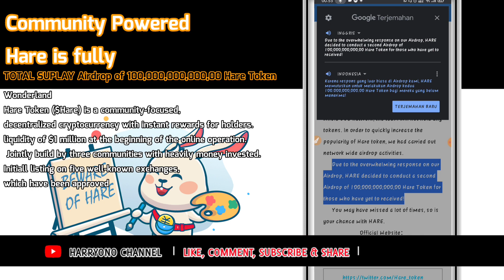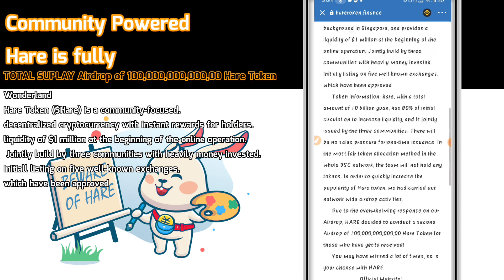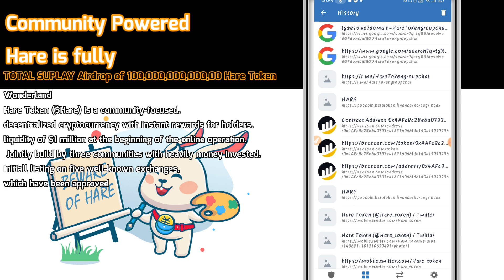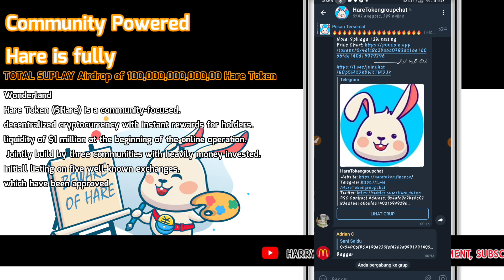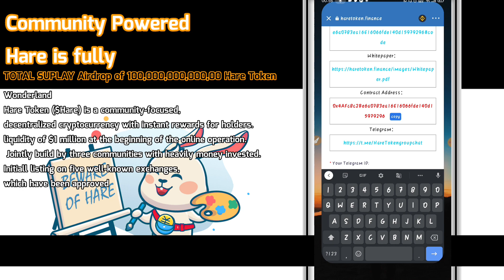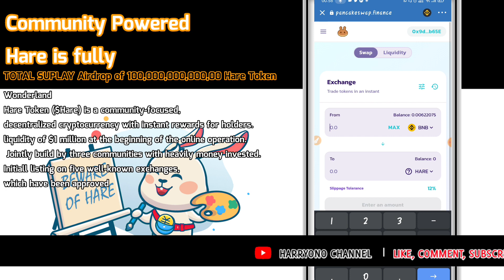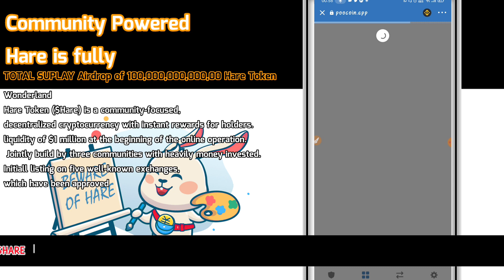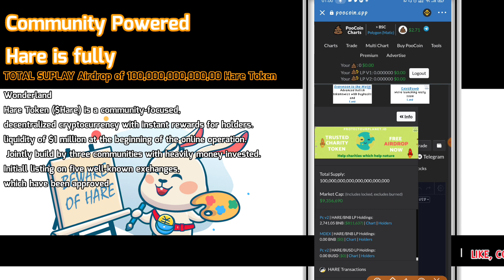Airdrop of 100 Billion Hare Token $150 more every day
Hare token 100B airdrops

You may have missed a lot of times, so is your chance with HARE.

Contract Address：
0x4AFc8c2Be6a0783ea16E16066fde140d15979296
copy